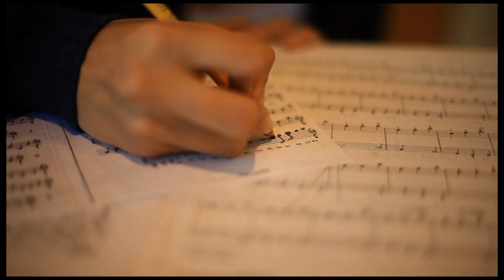Music Video Luisa Flores 2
Una gran experiencia, mucho tiempo invertido, la participacion de mucha gente talentosa y cerativa que nos dio la confianza para hacer este gran proyecto de Luisa, es el resultado de este Video musical que espero lo disfruten tanto como nosotros hacerlo.. Gracias a ti Luisa por la confianza depositada en fdos8 estudio y te deseamos y etamos seguros que te ira exelente en todo lo que haces. pues lo haces con pasion y con amor.